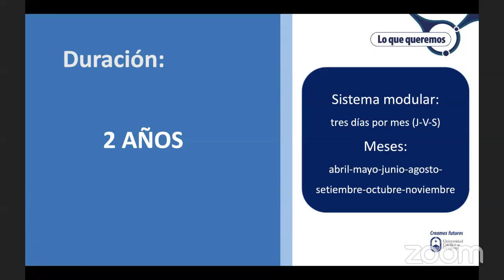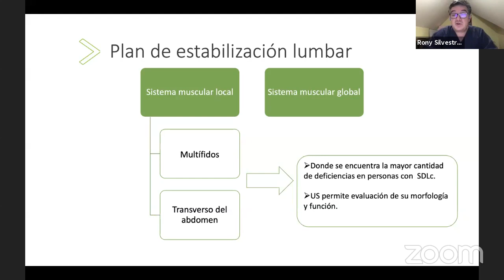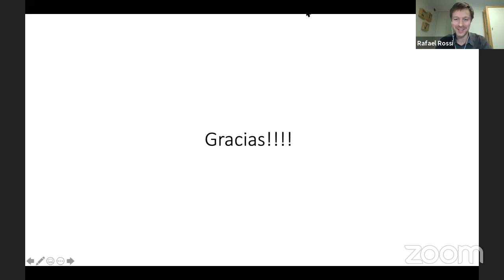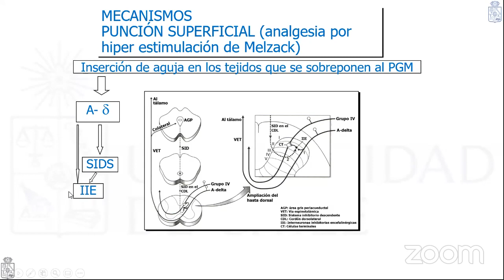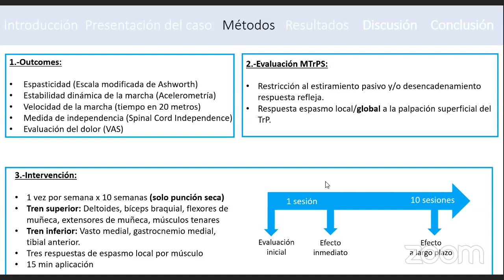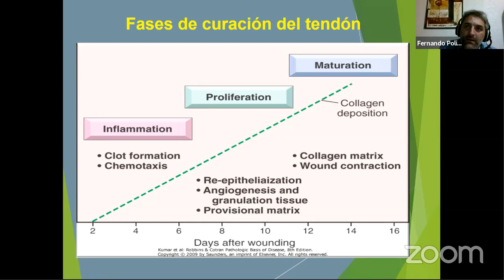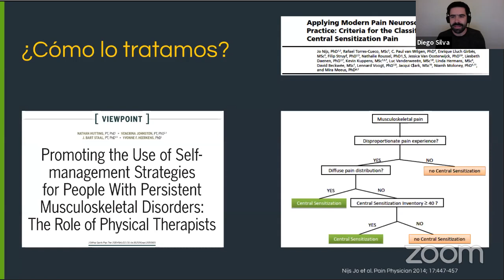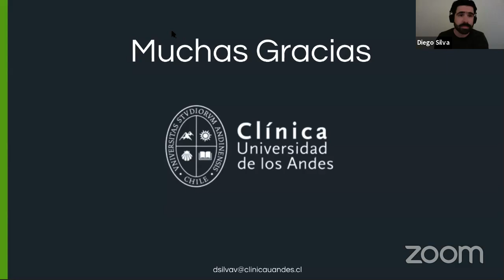Actualización en Fisioterapia invasiva